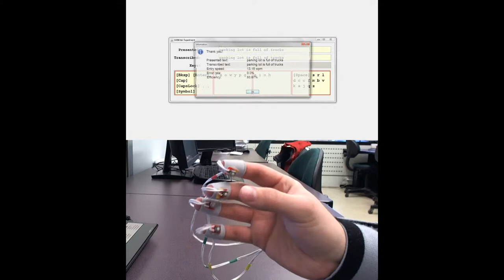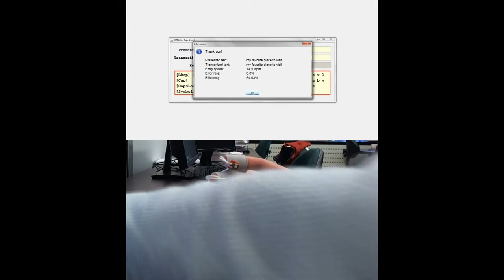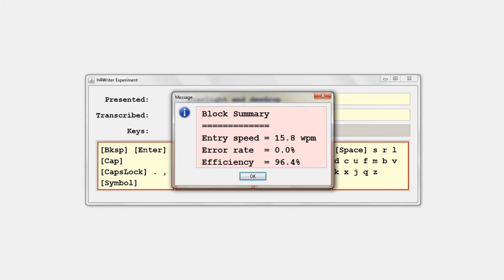H4TEGDemo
This is a demo of H4TEG, described in " Huffman Base-4 Text Entry Glove (H4-TEG)", published in Proceedings of the International Symposium on Wearable Computing -- ISWC 2012.